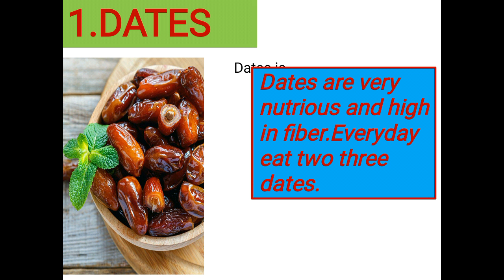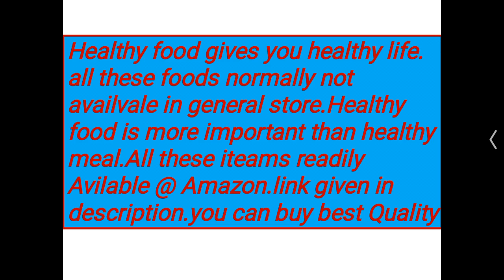Five Food You Should Eat Everyday.....MUST (Dates Almond Walnut Green tea Curd )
This chanel is for personal growth +life style design.Follow along and learn how you can create a life you love.

All opinions expressed are wholly by own.

Best type almond
Best type walnuts
Best type Dates
Best type green tea
Best type curd you buy from local market